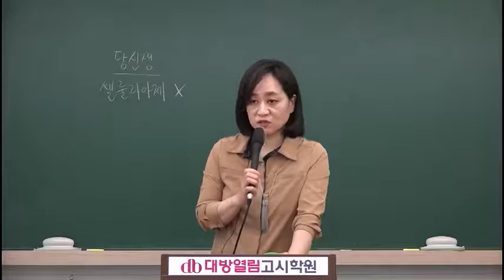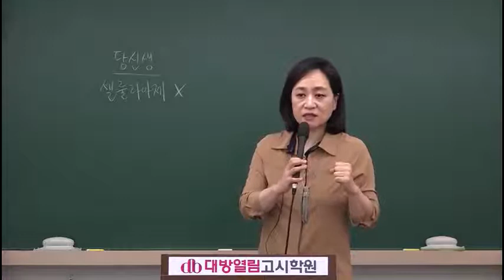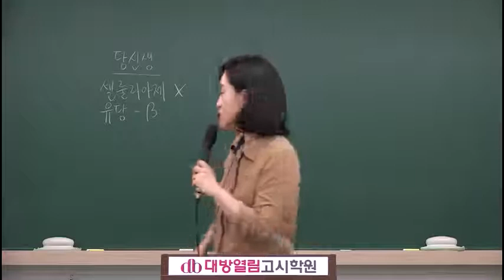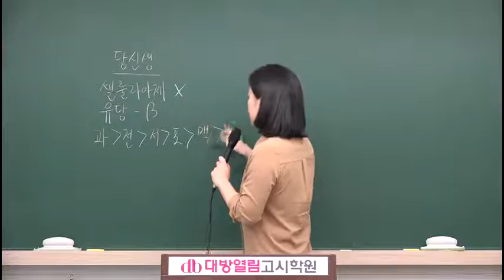영양사 면허증 준비 44회 시험 권숙영 영양학 03강